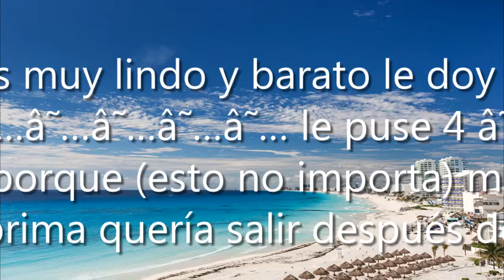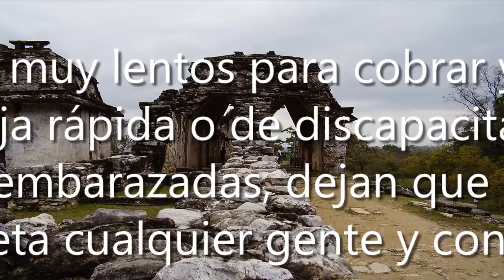Bodega Aurrera uruapan, Fuente del Páramo, 60120 Uruapan, MICH, México, Bodega